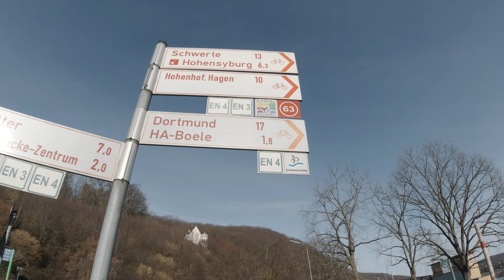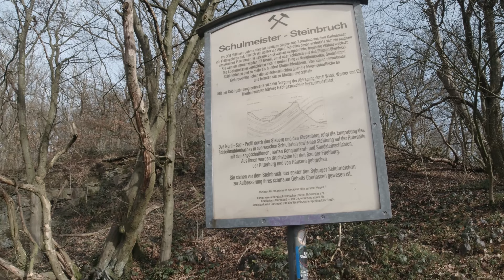Wandern in Herdecke / Dortmund / Hohensyburg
Solltet ihr Euch für den Mammutmarsch anmelden wollen, nutzt gerne diesen

Hier verlinke ich Euch einige Produkte, die ich selber nutze und auf Touren dabei habe:
Den Rest findet ihr in meiner Packliste s. unten, einige Sachen von Decathlon dabei
𝑺𝒄𝒉𝒍𝒂𝒇𝒆𝒏
Zelt Papa
𝓚𝓸𝓬𝓱𝓮𝓷
Faltbare Schüssel
𝑺𝒄𝒉𝒂𝒓𝒇𝒆𝒔 𝒁𝒆𝒖𝒈
Messer mit Feuerstahl Wolfgangs
Axt NedFoss
𝓩𝓾𝓫𝓮𝓱ö𝓻
𝓣𝓮𝓬𝓱𝓷𝓲𝓴
Kamera DJI Osmo Action
Akku mit Ladebox Kamera
Cullmann Handstativ
Rode Mikrofon
Case für Kamera
Adapter Mikrofon

𝓚𝓵𝓪𝓶𝓸𝓽𝓽𝓮𝓷
Buch: Im Wald

Kamera in diesem Video: DJI Osmo Action